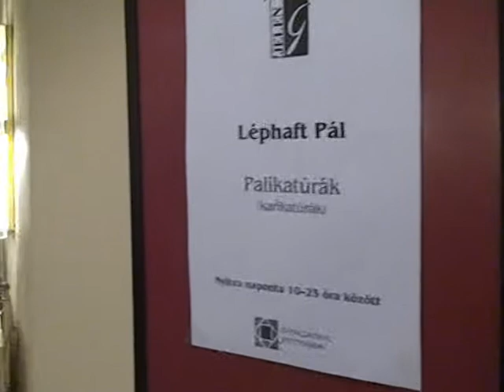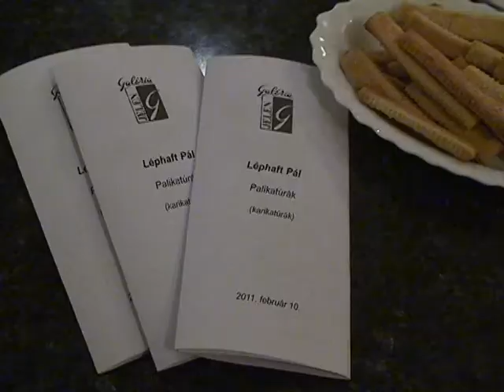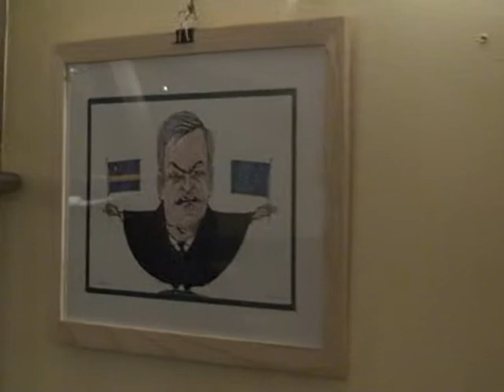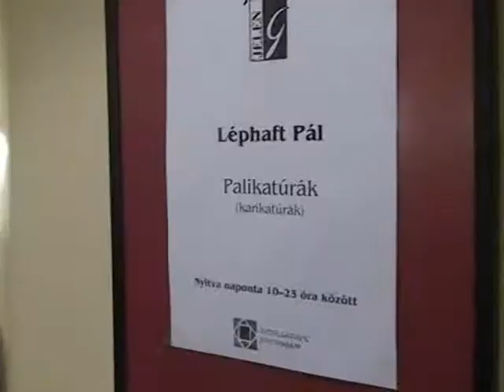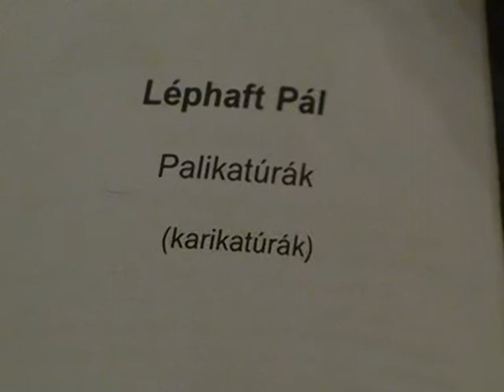Telegrama Culturala 16.02.2010. partea 1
emisiune culturala